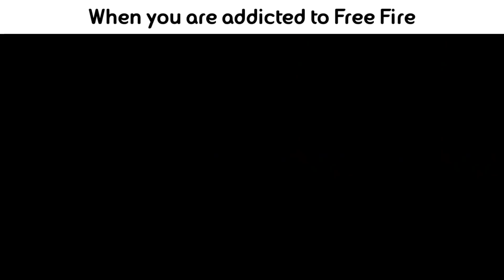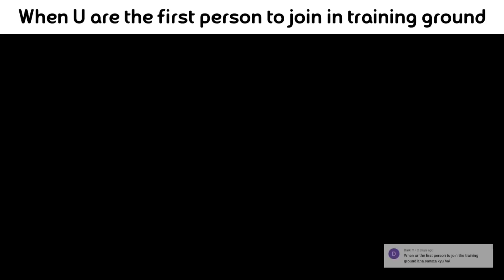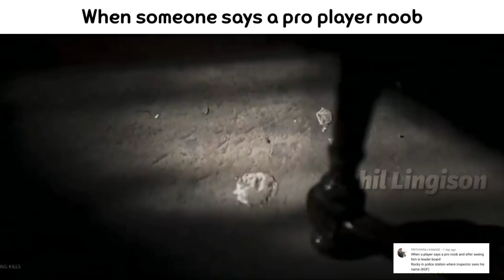Free Fire story on Bollywood style | part 48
In this channel I upload -
1. Free Fire TikTok videos
2. Free Fire funny videos
3. Free Fire WTF moments
4. Free Fire Story videos
5. Free Fire Story on Bollywood Style
6. Free Fire Character on Bollywood Style
7. Free Fire Weapons on Bollywood Style
8. Free Fire Places on Bollywood Style

Duo Dj Alok Hacker K New September Update Bermuda 2.0 2020 Live Garena Free Fire Live Gaming Tournament Live Strategies  NOBRU Streamer India Killing Mobile & Pc Player with LOUD Sounds Spy Like Webcam Jast Movie Like James Bond 007 Level Up to 76. India Free Fire Live Stream,.

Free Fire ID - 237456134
In Game Name - AKHILINGISON

Free Fire Top Live Country
1. Garena Free Fire Indonesia 🇮🇩 Live
2. Garena Free Fire Brazil 🇧🇷 Live
3. Garena Free Fire India 🇮🇳 Live
4. Garena Free Fire Singapore 🇸🇬 Live
5. Garena Free Fire Thailand 🇹🇭 Live
6. Garena Free Fire Vietnam 🇻🇳 Live
7. Garena Free Fire Russia 🇷🇺 Live
8. Garena Free Fire Argentina 🇦🇷 Live,
9. Garena Free Fire Mexico 🇲🇽 Live